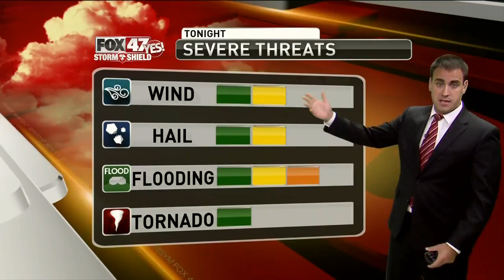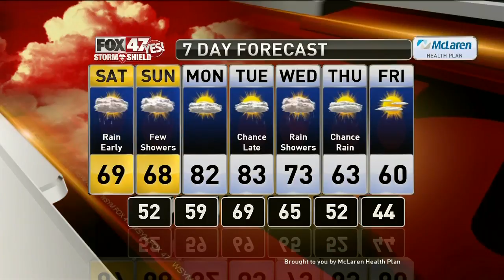Brett's Forecast 9-27